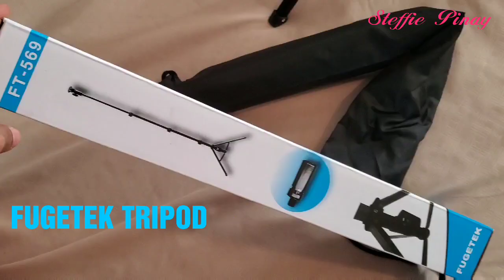AMAZON FUGETEK FT-569 ALL-IN-ONE SELFIE STICK/TRIPOD| UNBOXING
Sharing with you what we bought from amazon. Very nice quality and worth it to buy.

Steffie Pinay